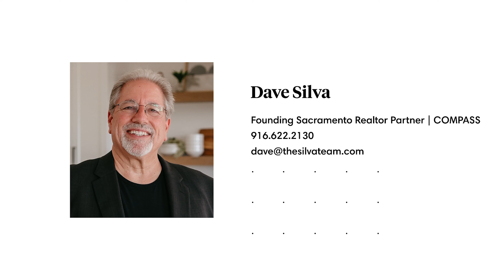What Makes Me Different? | Dave Silva | Compass [Rolla]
This Agent Bio video was captured by a real estate agent using Rolla, a video assist platform that empowers business owners to create premium video while saving thousands on production costs.

Agent Bio videos are the ultimate brand builder! Letting potential buyers and sellers get to know you over video will build trustworthiness and brand recognition. Talk about who you are, what you do, and why you got into real estate in the first place.

At Rolla, our Agent Bio product is all about storytelling. Why? Because everyone on your team has a story to tell. Each member of your team brings unique experiences, perspectives, and specialties. These videos are the perfect opportunity to highlight their value to the team and differentiate you from competitors in your market.

By using Rolla, you’ll be able to connect with your audience on a personal level, show that you’re a leader, tell stories about your community and highlight your expertise. We’re here to guide you through the process and to help you tell your story in the most compelling way possible!

Create your first Agent Bio video today! to learn more.